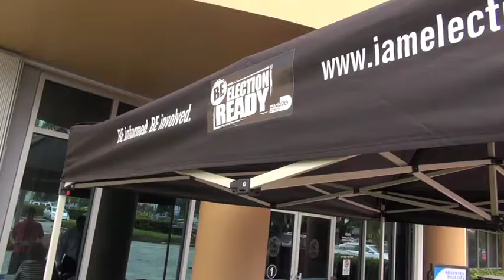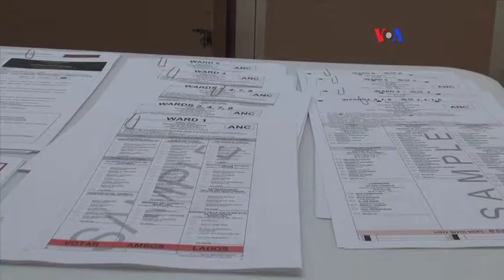Elecciones – panorama general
Además del Congreso, los votantes de 36 de los cincuenta estados que componen Estados Unidos, escogen a su gobernador para los próximos cuatro años y varias consultas que están en las boletas.